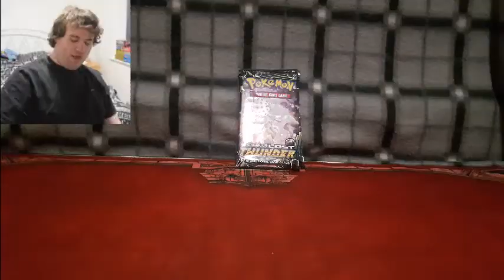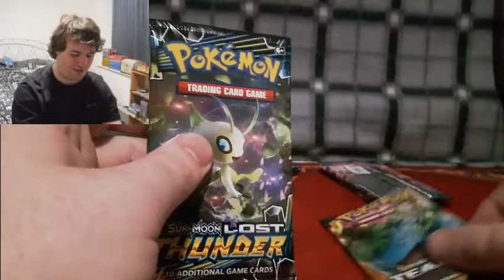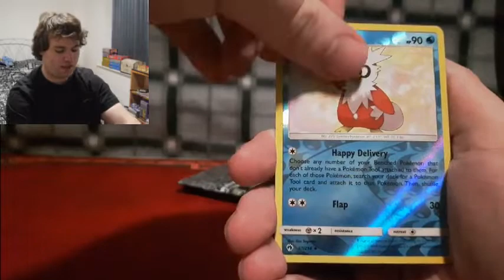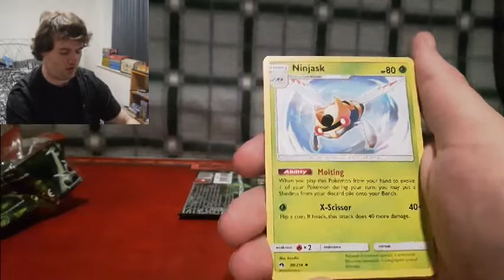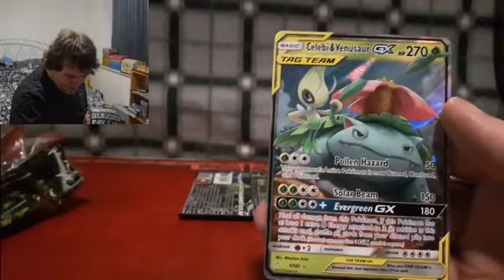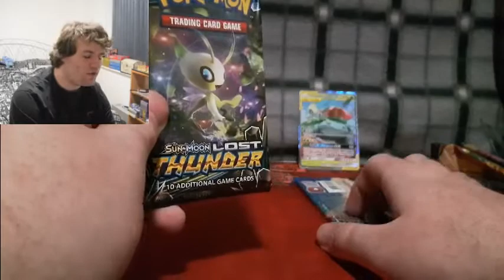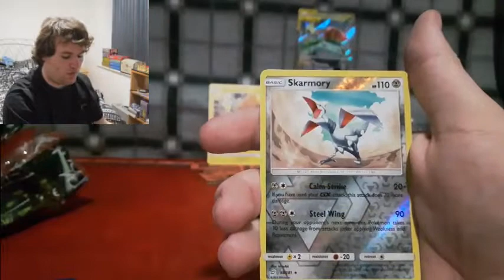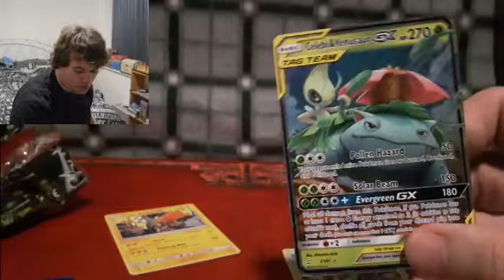Pokémon multi booster pack openings Team up vs Lost Thunder